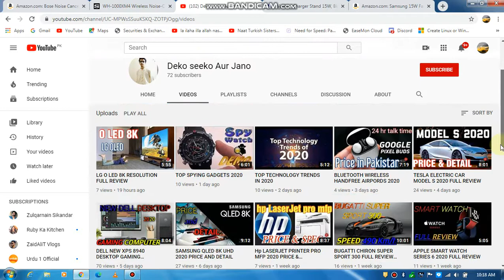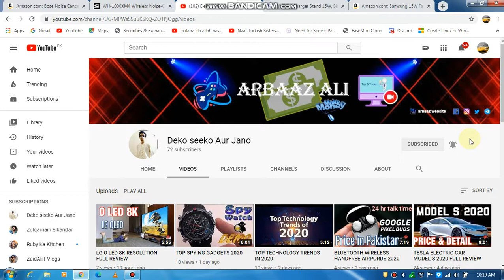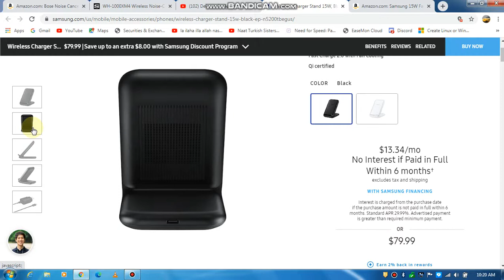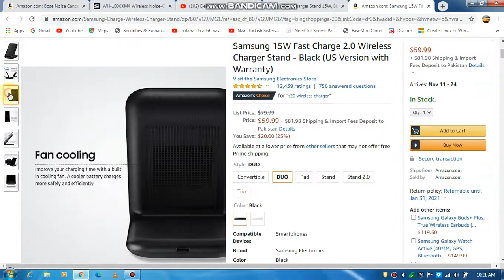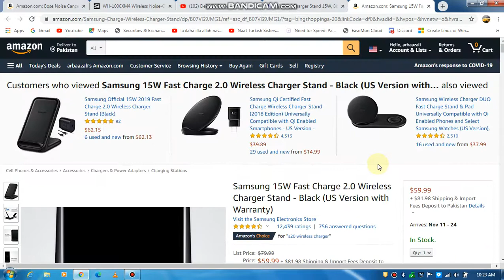WIRELESS PHONE CHARGER 2020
SAMSUNG WIRELESS PHONE CHARGER
AMAZON WIRELESS PHONE CHARGER